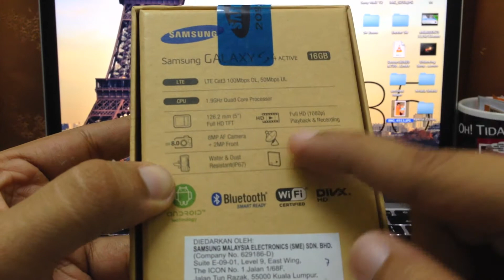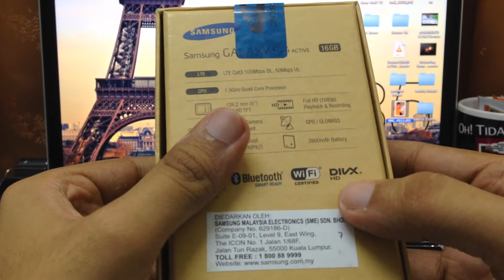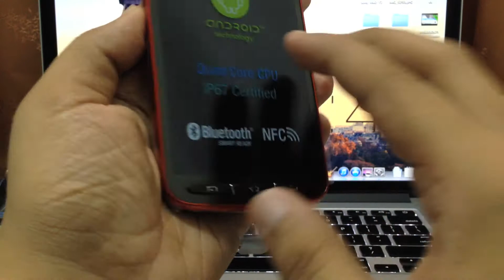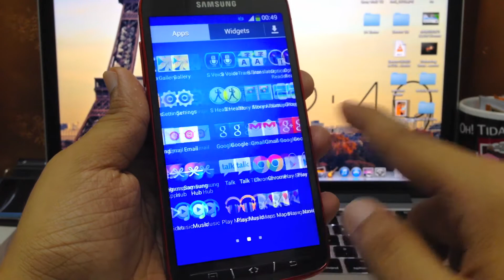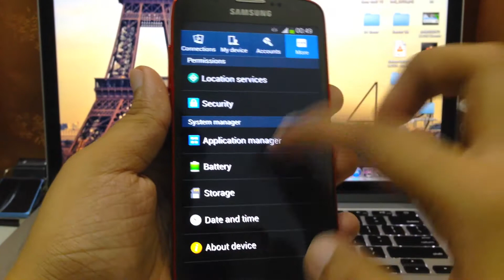Unboxing/Review: Samsung Galaxy S4 Active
Unboxing dan sedikit ulasan mengenai Samsung Galaxy S4 Active yang terbaru.